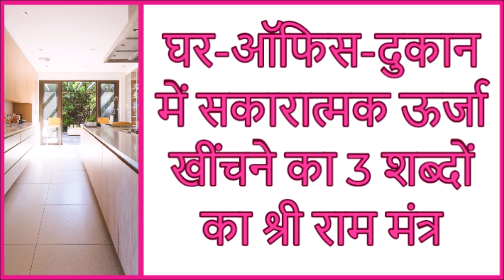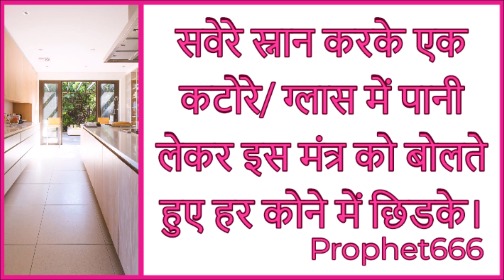घर ऑफिस दुकान में सकारात्मक ऊर्जा खींचने का 3 शब्दों का श्री राम मंत्र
घर-ऑफिस-दुकान में सकारात्मक ऊर्जा / positive energy खींचने  का और नेगेटिव एनर्जी भागने का 3 शब्दों का शक्तिशाली श्री राम मंत्र।

सवेरे स्नान करके एक कटोरे/ ग्लास में पानी लेकर इस मंत्र को बोलते हुए हर कोने में छिडके और मकान-दुकान में घन-दौलत-पैसे आकर्षित करें।

Shri Ram Mantra to drive away negative energy from your home, shop or office and attract money and wealth.